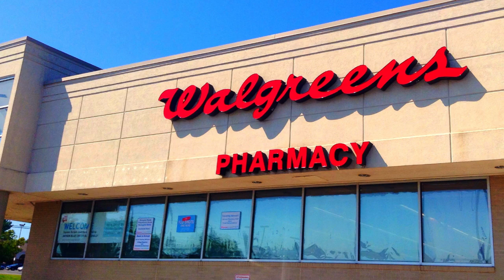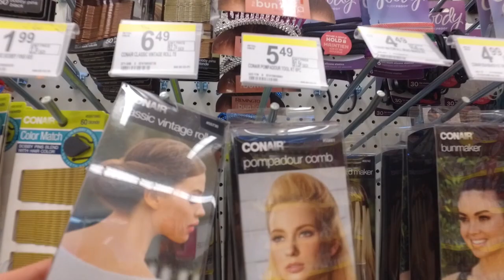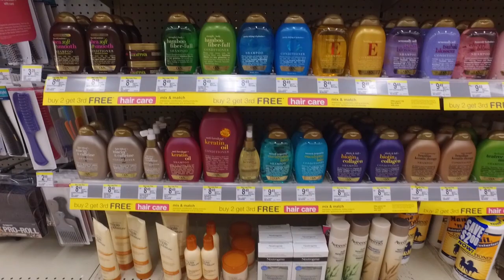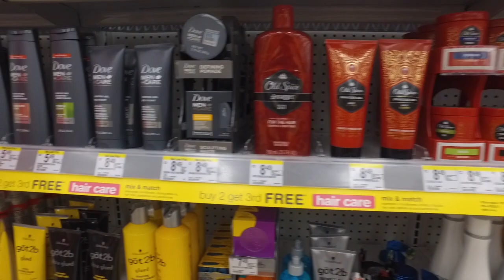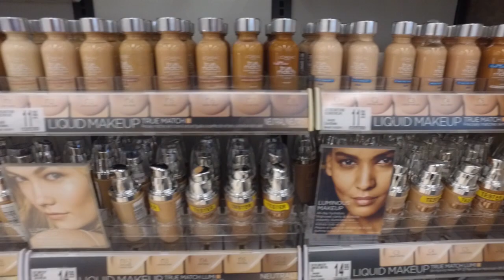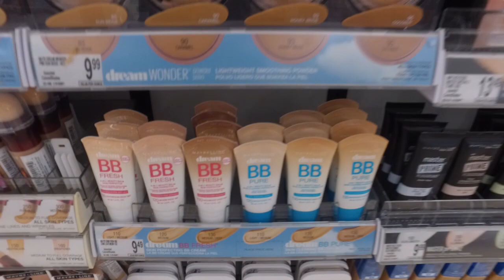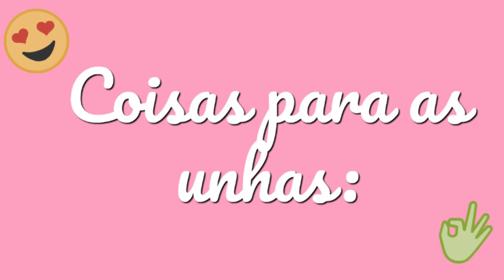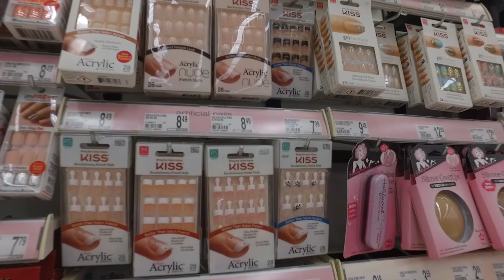As MINA PIRA no WALGREENS 😍 | Cabelo, MAQUIAGEM... Muito BARATO!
Produtos que a gente AMA super baratinhos nos EUA 🤑!

✩ COMPRE meu ROTEIRO Orlando 2020 e viaje sem ter trabalho.

✩ Vai alugar carro?

✩ Leve seu dinheiro de forma mais segura, com o cartão Visa Travel Money
Use o cupom NINEDISNEY e ganhe um desconto especial nas compras de cartão e dólares em espécie :)

✩ COMPRE meu Passo a Passo para a Disney Perfeita | 100 Dicas